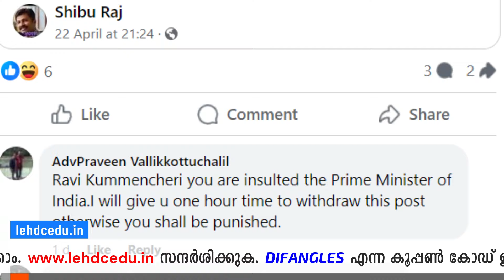തെരഞ്ഞെടുപ്പ് ഉദ്യോഗസ്ഥൻ തന്നെ പ്രധാനമന്ത്രിക്കെതിരേ...